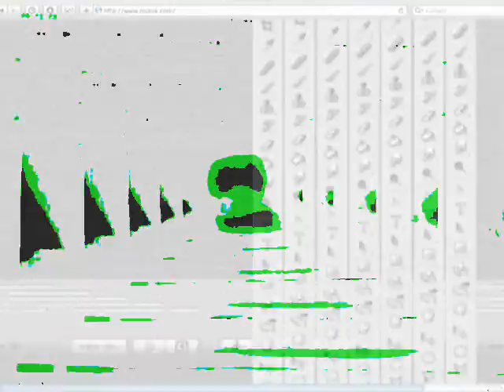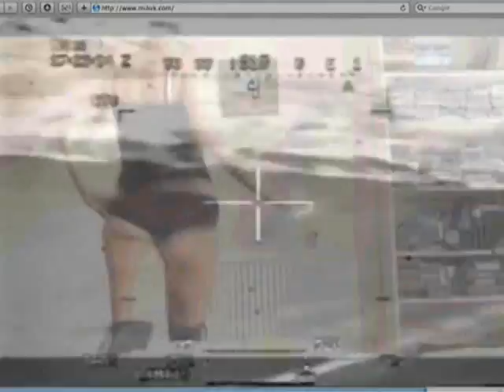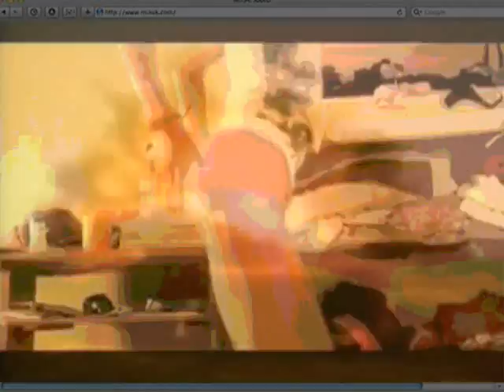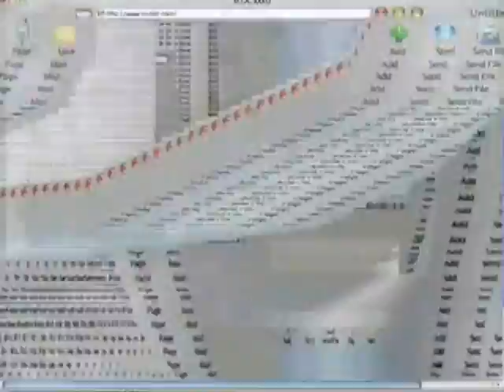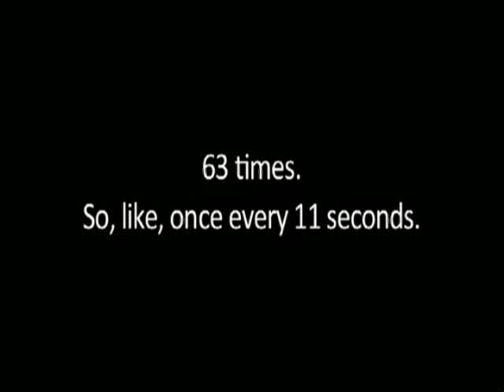Rock it (Lets Do It Again)